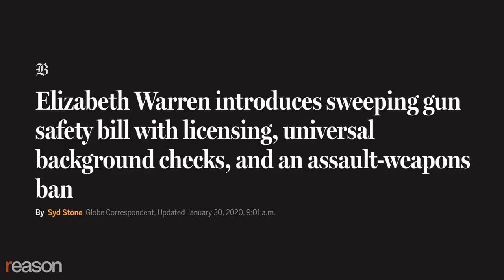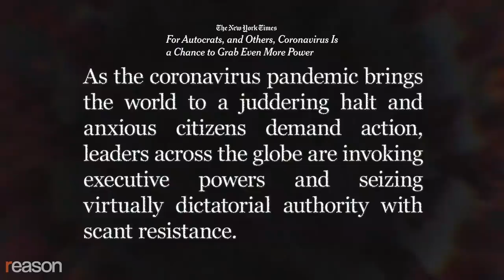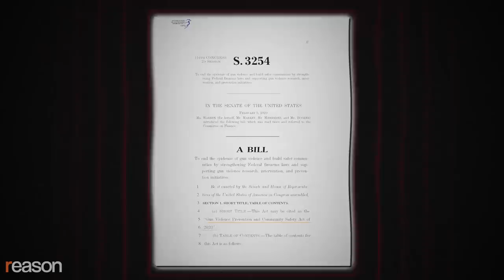Will Coronavirus Fears Lead to an Assault on Gun Rights?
Power-seeking public officials thrive on our fear.

Draconian bills to restrict self-defense rights have a life of their own in Congress. There's always one lurking in the background.

Left to its own devices, it's unlikely to become law, but it's ready to be deployed if a high-profile crime or convenient crisis emerges to ease its passage. And that brings us to the Gun Violence Prevention and Community Safety Act of 2020, a far-reaching bill hovering in the legislative shadows as the COVID-19 pandemic breaks down barriers to authoritarian measures.

Introduced in the Senate and the House at the end of January by Sen. Elizabeth Warren (D–Mass.) Rep. Hank Johnson (D–Ga.), the bill would impose federal licensing for guns and ammunition, require universal background checks, ban so-called "assault weapons," outlaw normal-capacity magazines, regulate DIY firearms, and otherwise impose the full wish list of restrictions sought by those who would prefer to see an armed government ruling over disarmed subjects.

This video is based on a column originally published on April 1

Written by J.D. Tucille. Voiceover by Katherine Mangu-Ward. Motion graphics by Lex Villena.

Photo Credits: Brittany GIBSON/SIPA/Newscom, Bill Clark/CQ Roll Call/Newscom, Jeff Malet Photography/NewscomJeff Malet Photography/Newscom, Photo 18290156 © Bladerunner88 - Dreamstime.com, ID 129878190 © Tony Bosse | Dreamstime.com, ID 35801857 © Paulus Rusyanto | Dreamstime.com, 3D print of a SARS-CoV-2 NIAID (CC BY 2.0), ID 99729742 © Gearstd | Dreamstime.com, ID 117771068 © Siam Pukkato | Dreamstime.com, Novel Coronavirus SARS-CoV-2 by NIAID, Photo 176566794 © Elnur - Dreamstime.com, Photo 18290156 © Bladerunner88 - Dreamstime.com, Photo 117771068 © Siam Pukkato - Dreamstime.com